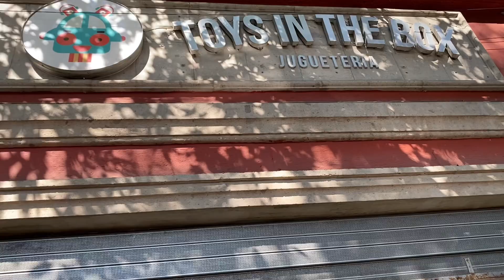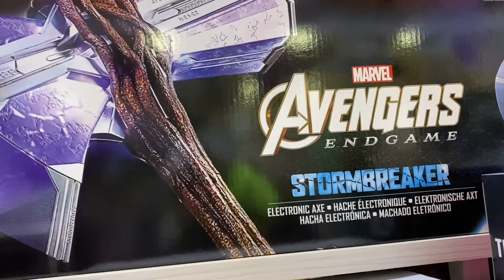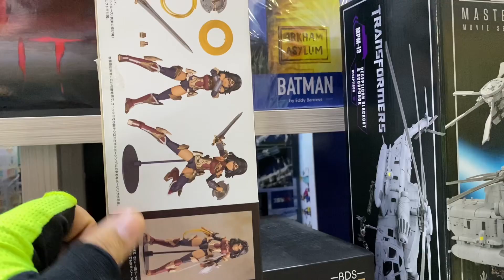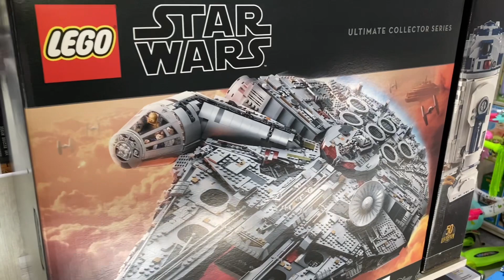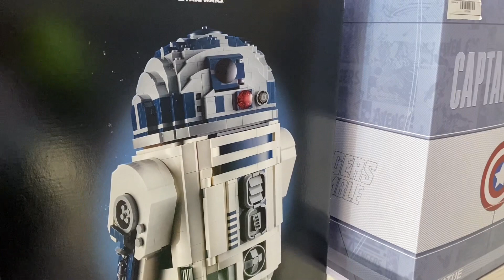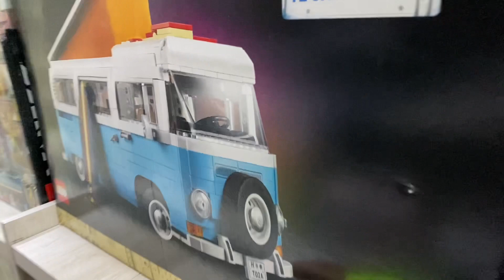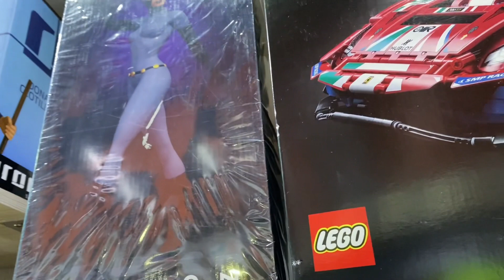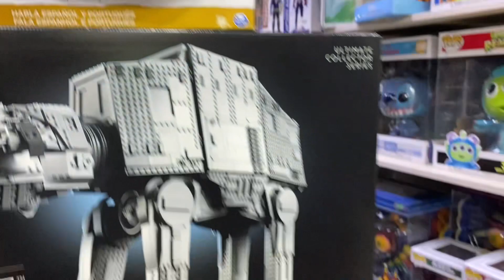Recorrido Toys in the Box Jugueteria de Coyoacán zona Collectors coleccionista